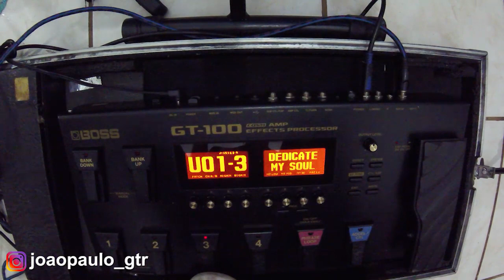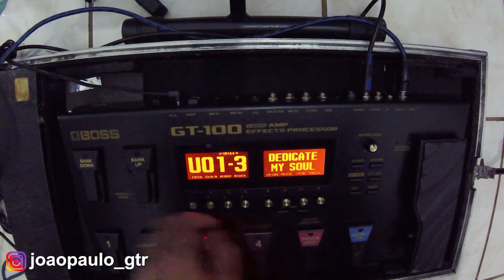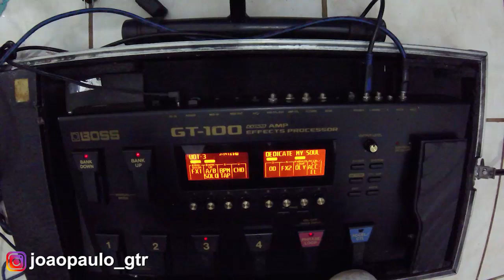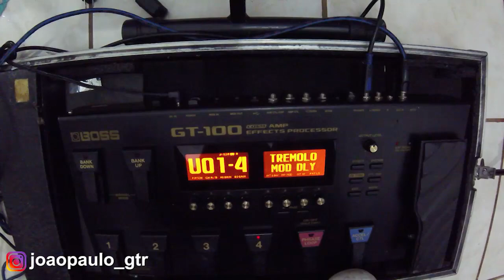Boss GT 100 - Meus timbres (Patch pra download na descrição)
Galera usem o software Librarian da Roland pra poder abrir meus patchs e transferir pra pedaleira de vocês, segue o link: